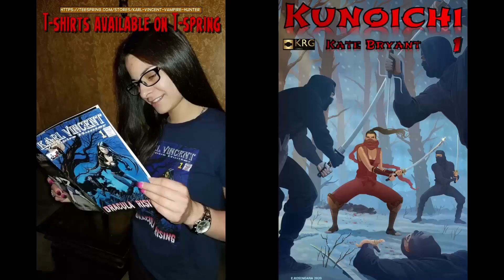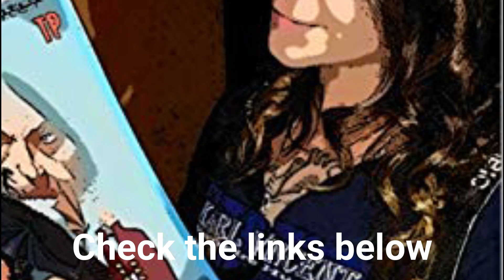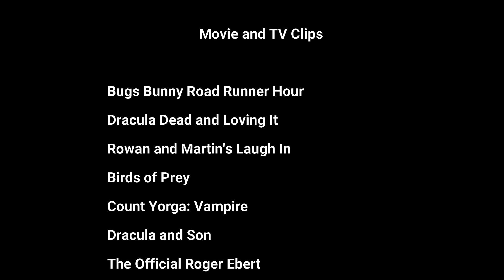Satanic Rites of Dracula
Dracula Rising Trade Paperback

Comics, Pop Culture, and Politics